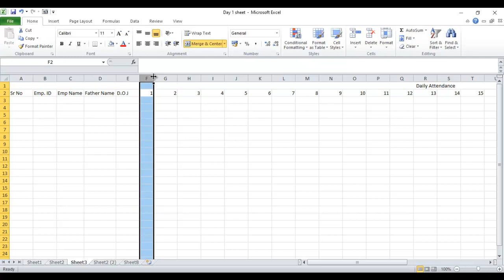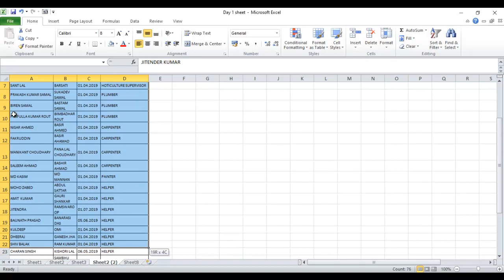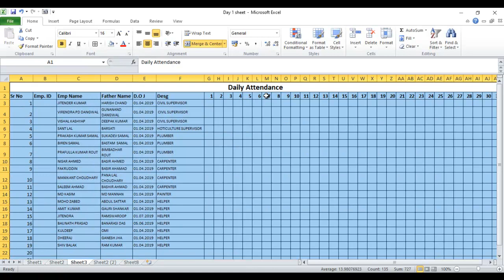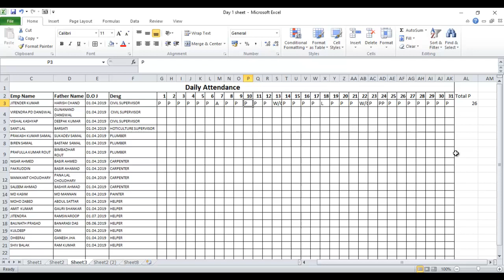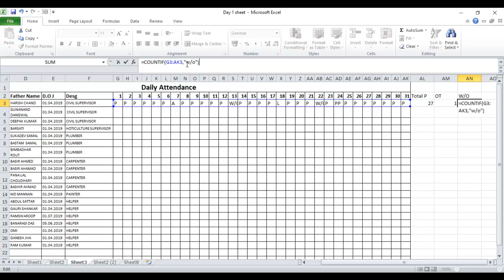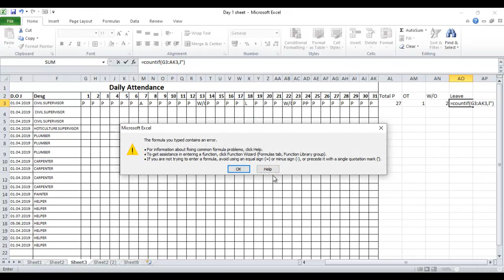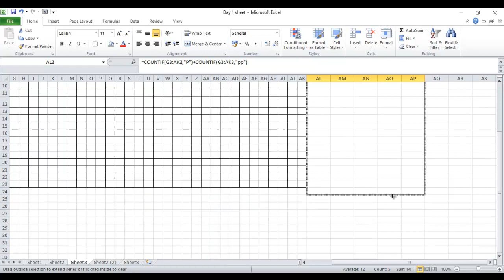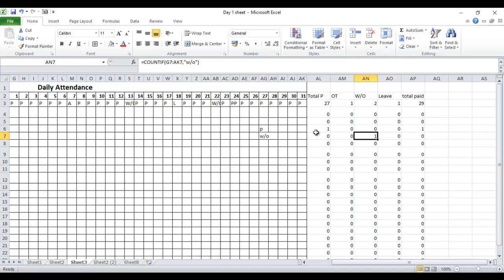अटेंडेंस कैसे बनाते हैं in excel.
How to make excel sheet , How to use countif
=countif(range,"P")

0:02 / 13:56

अपनी Complaint सीट में Countifs फॉर्मूला का यूज कैसे करते हैं. How to use countifs in your sheet

0:29 / 19:54
डीजल जनरेटर में HWT और LLOPहो जाने पर कैसे उसको सही कर सकते हैं DG Troubleshooting of HWT & LLOP

0:02 / 4:52
SOP of Battery Check.बैटरी को चेक करने का स्टैंडर्ड ऑपरेटिंग प्रोसीजर

Full screen (f)
0:05 / 6:42
What is MMR and how we make it. MPR क्या होती है और उसे हम कैसे बना सकते हैं

इंटरव्यू क्वेश्चंस एंड आंसर VCB के बारे में, VCB कैसे काम करता है और उसकी सेफ्टी क्या-क्या होती हैं
How to calculate the fuel consumption of DG set डीजल जनरेटर में डीजल कंजप्शन को कैसे निकाल सकते हैं